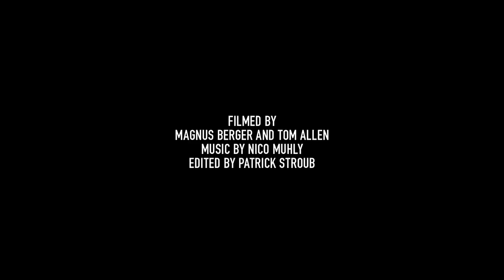Nicolas Pol vs Natasa Vojnovic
The Last Magazine presents Nicolas Pol vs Natasa Vojnovic
Filmed by Magnus Berger & Tom Allen
Production by Tenzin Wild
Edited by Patrick Stroub
Styling by Keegan Singh at Streeters New York
Makeup by Osvaldo Salvatierra at Streeters New York
Hair by Brent Lawler at Streeters New York
Prop Stylist Louis Asaro at The Magnet Agency